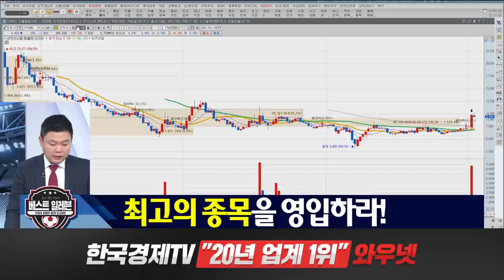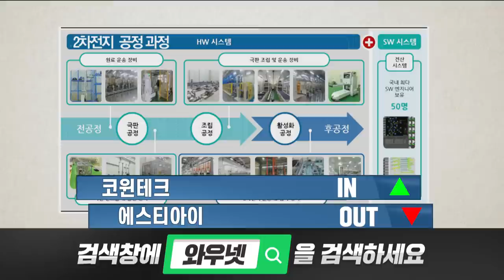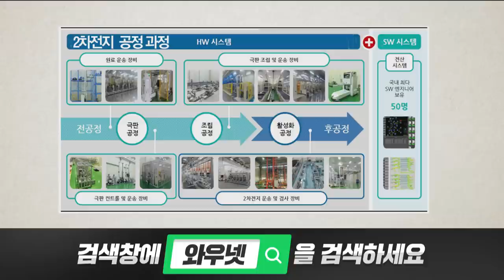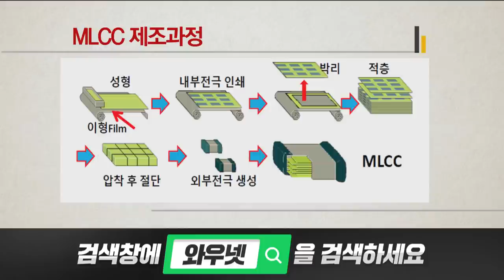[21.01.18]'베스트일레븐' 포트신규 편입 종목 TOP3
▶ 베스트일레븐

2021 투자트렌드 핵심자료집 & VOD강의 와우넷 홈페이지, 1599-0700
2월 1일부터 가격인상, 1월 11일부터 오후 방송 추가

1. 하루에 추천주를 1~2개씩! 급등하는 시장의 기회를 선점합니다.
2. 오후방송 확대! 시장의 트렌드를 확실히 잡아드리고 투자의 습관을 고쳐드립니다.
8시 30분 ~ 10시, 오후 2시 30분 ~ 오후 3시 30분, 오전&오후 밀착 스터디